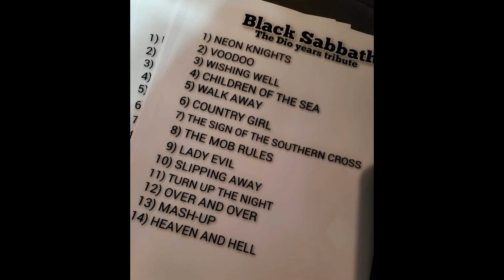BLACK SABBATH (THE DIO YEARS TRIBUTE): July 26, 2024 - Southport Hall - Jefferson, LA.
BLACK SABBATH THE DIO YEARS TRIBUTE
Southport Hall
July 26, 2024
Jefferson, LA.

These are some live clips and still shots of the band running through some of the classic DIO era Sabbath tunes. (One Verse / One Chorus - Put Phone Down - Enjoy The Rest Of The Show) This band really knocks it out the park. These seasoned veterans of the New Orleans scene came together to pay tribute to the mighty RONNIE JAMES DIO’s tenure as the frontman of the founders of Heavy Metal, BLACK SABBATH. Don’t sleep on this tribute – go see them live!!

Line Up:
Kyle Thomas – Vocals
John Rincon – Guitar
Miguel Rincon – Bass
Danny King – Drums